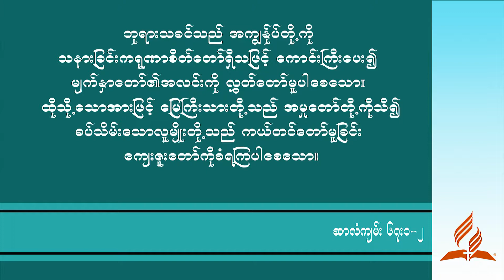EDS 20190827 Psalms 67